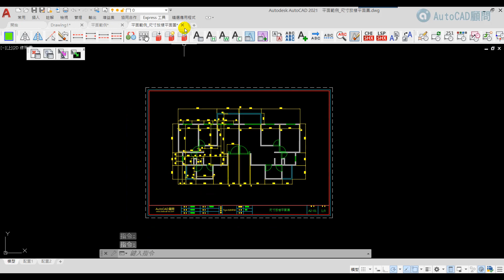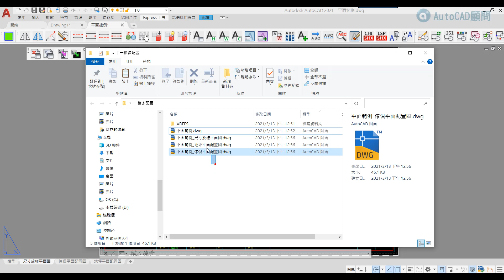AutoCAD | 顧問論壇外掛 | 一檔多配置轉出獨立DWG檔 | 2021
大家好:
關於將一個dwg檔中多配置，轉成獨立多個dwg檔
預設只能透過EXPORTLAYOUT指令，手動方式一張一張轉~
當有大量的時候只能使用LSP等外掛程式來轉~

😘我會更有動力製作更多知識及技巧的影片